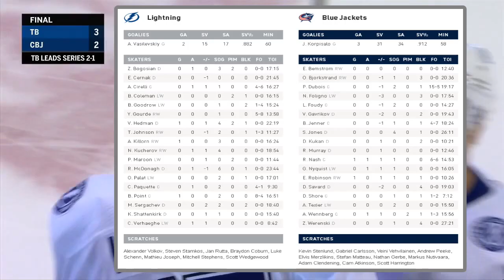Коламбус - Тампа-Бэй: 16 августа 2020, Игра 3, Плей-офф, 1/8 ,Обзор матча...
Tampa Bay Lightning vs Columbus Blue Jackets
НХЛ. Кубок Стэнли. 1-й раунд
Scotiabank Arena. Toronto
Коламбус-
21 Нэш (Нюквист)
41 Робинсон (Веннберг, Нэш)
Тампа-Бэй-
15 Киллорн (Богосян, Чирелли)
34 Пойнт (Кучеров, Макдона)
38 Хедман (Пакетт, Верхаг)